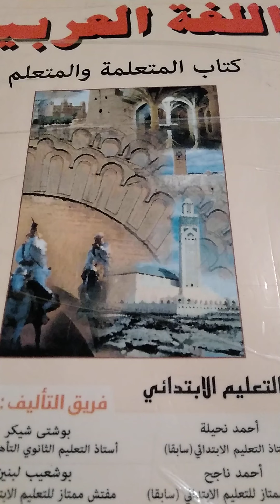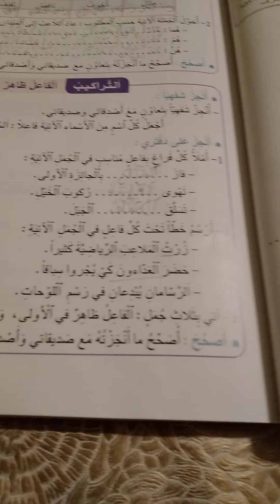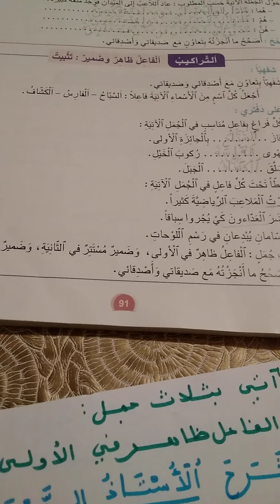المنير في اللغة العربية المستوى الرابع الفاعل ظاهر وضمير ص 91